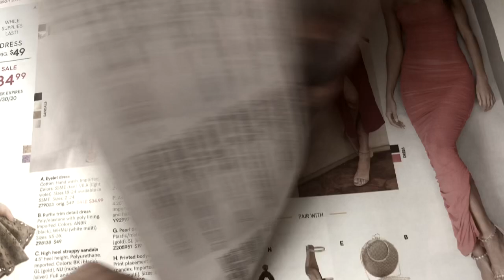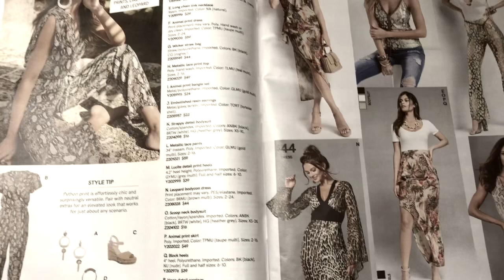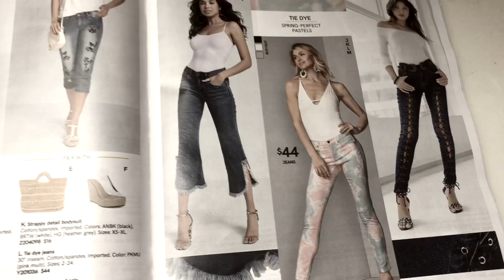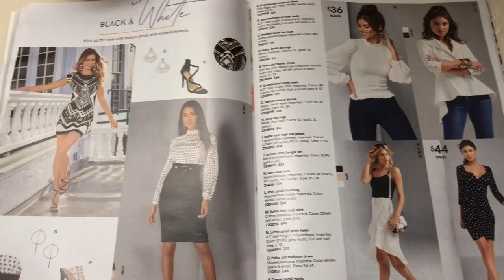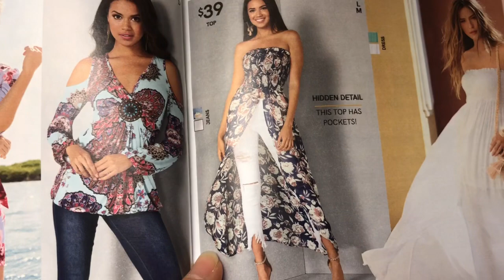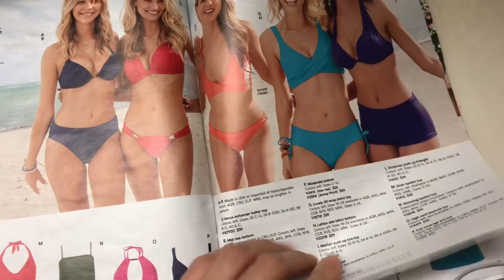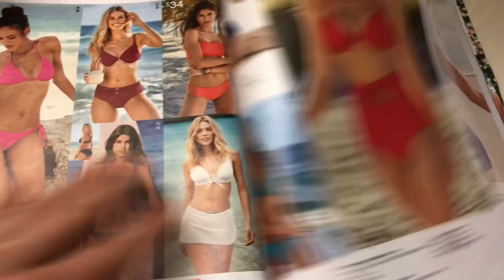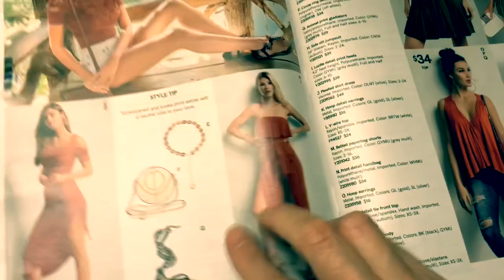ASMR/ Arabic Clothing Magazine flip- Soft spoken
مرحبا
Arabic soft spoken video. Looking at a clothing magazine together/ commentary.
Arabic chat about a fashion magazine / styles.

Below is my Instagram/ انستغرام account.
Shoot me a message and tell me you are from YouTube.

***Please check out my favorite product recommendations list on Amazon, click on the link below***

Keep a L👀KOUT for daily video uploads!